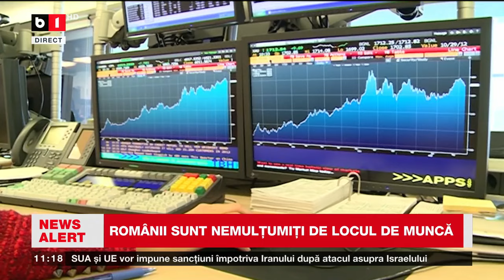SONDAJ: ROMÂNII SUNT NEMULȚUMIȚI DE LOCUL DE MUNCĂ_Știri B1TV_17 apr. 2024